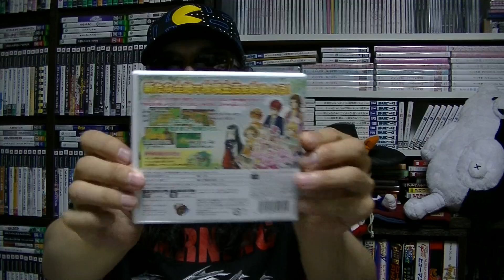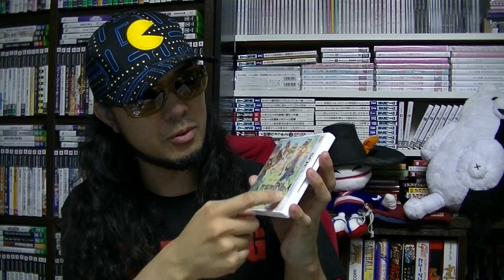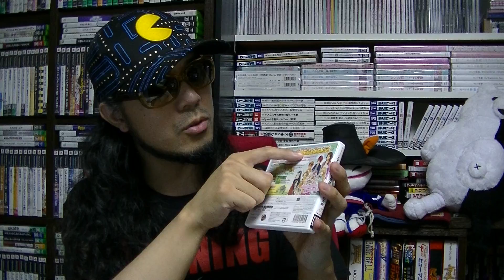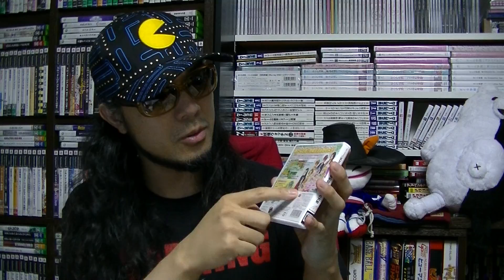【さけかん学院】パッケージの授業『牧場物語 はじまりの大地』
『牧場物語 はじまりの大地』（ニンテンドー３ＤＳ）